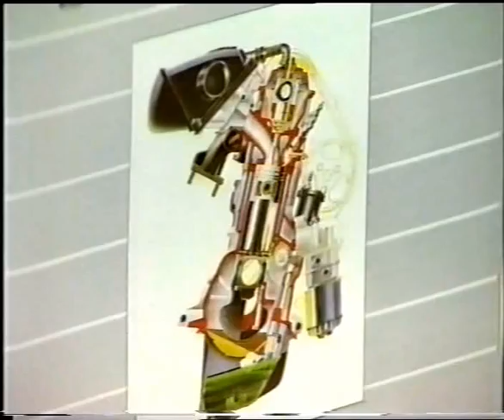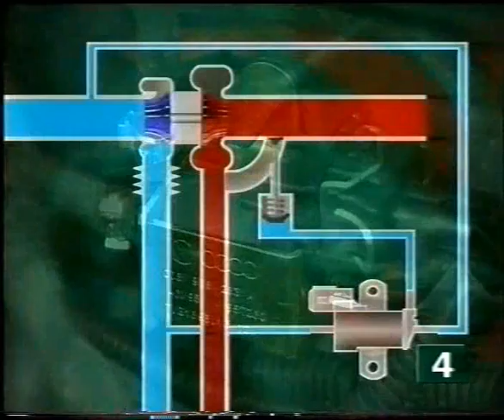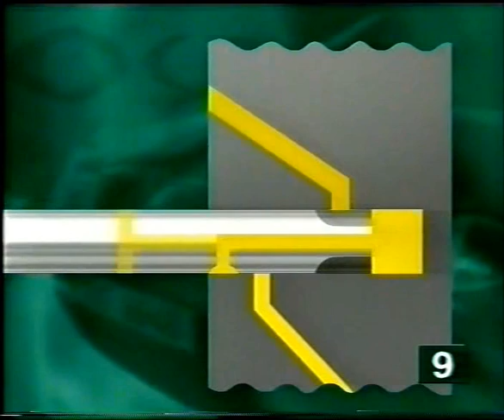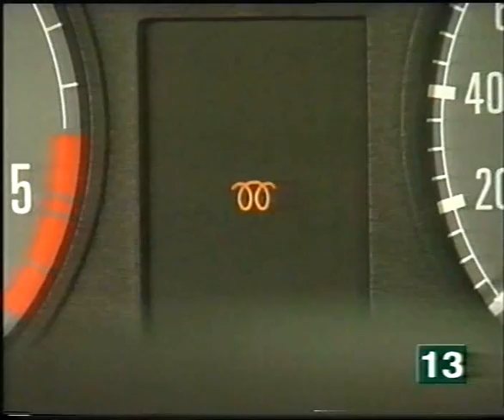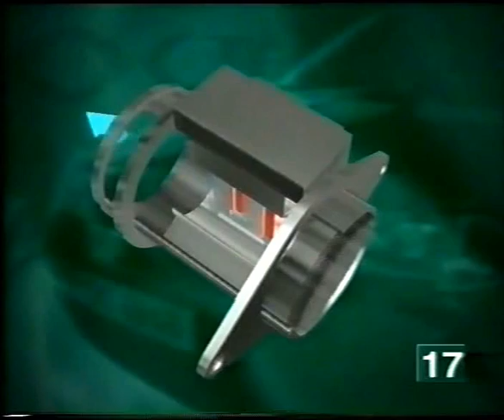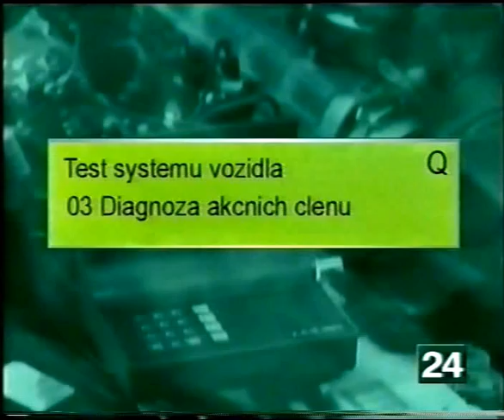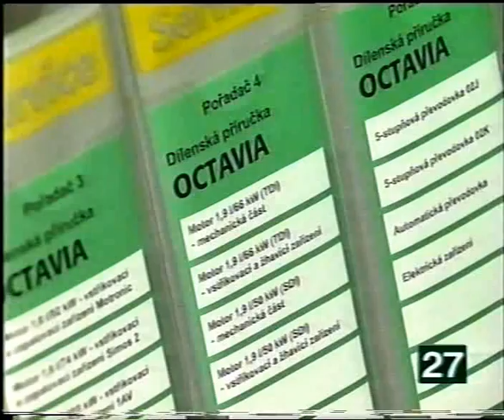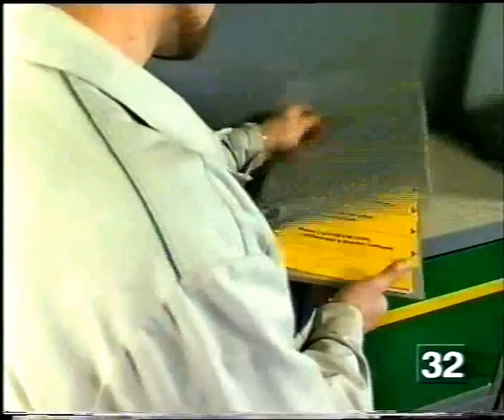Ako pracuje turboduchadlo - Octavia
turbo turboduchadlo